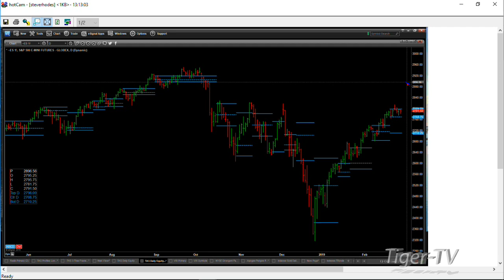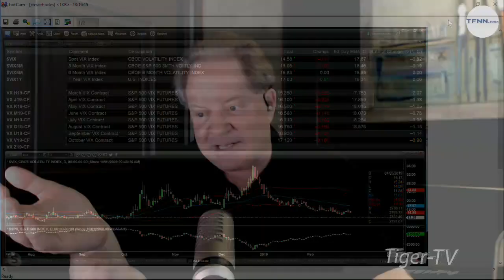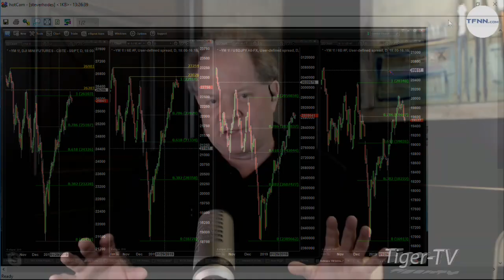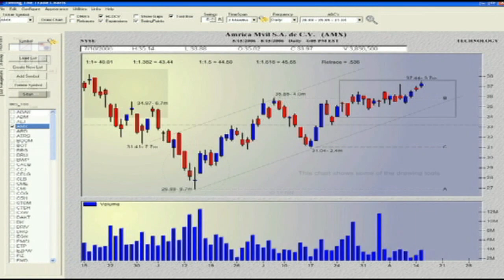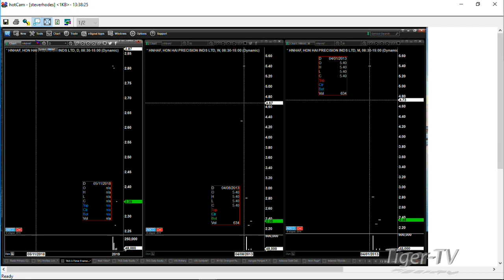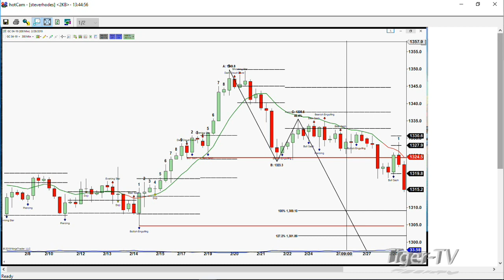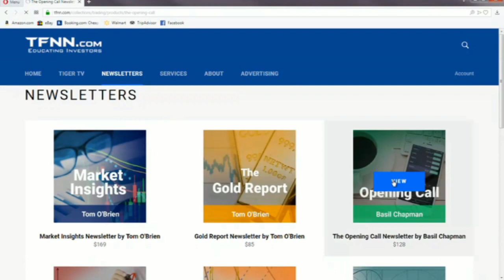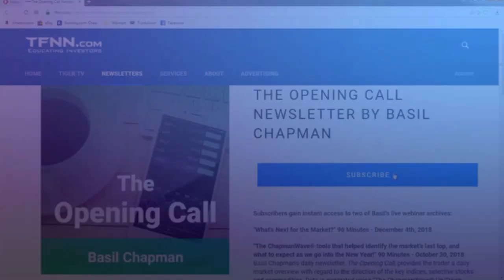February 28th The Trader's Edge with Steve Rhodes on TFNN - 2019